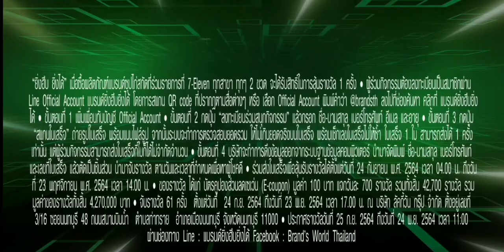โฆษณาไทย 2564 - 130 HD | คั่นรายการ เช้านี้...ที่หมอชิต | ช่อง 7 HD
โฆษณาคั่นรายการ เช้านี้...ที่หมอชิต
9 พฤศจิกายน พ.ศ.2564